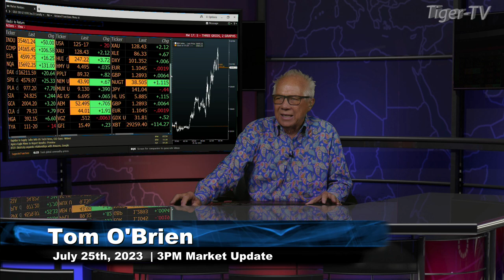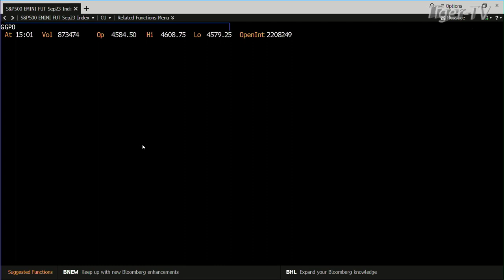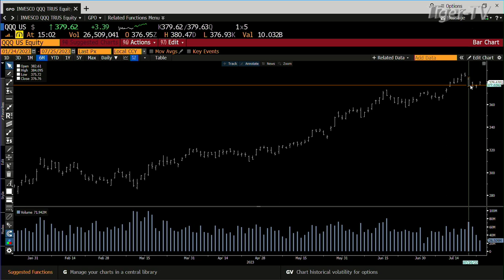July 25th, 3PM ET Market Update on TFNN - 2023